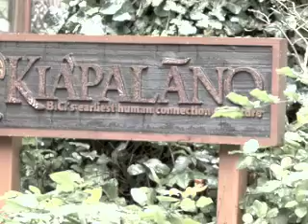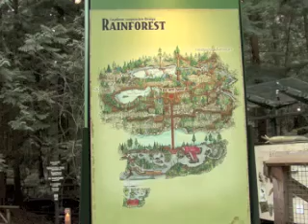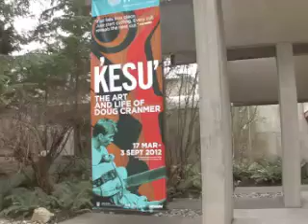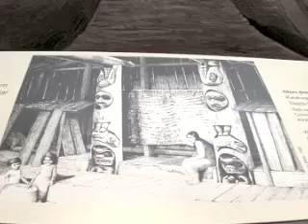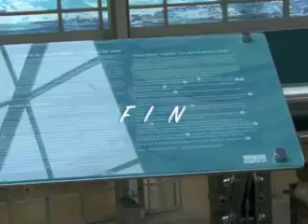Parc de CAPILANO.mov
Trois visites a ne pas manquer si vous êtes a Vancouver